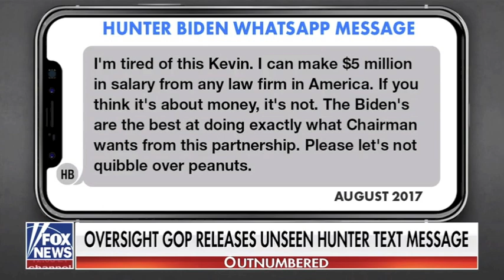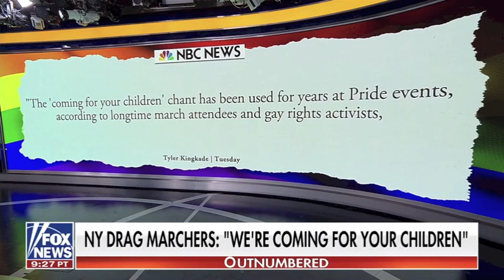IRS Whistleblower; Travel Chaos; NYC Drag March - Leslie Marshall on Outnumbered FNC 6/28/23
Leslie Marshall discusses whistleblower allegations that Hunter Biden was given special treatment; thousands frustrated over flight cancellations; NYC drag marchers chant, "We're coming for your children"; NYC mayor requiring "mindful breathing" in schools; Gen Z "live quitting" jobs on social media. "Outnumbered", FNC 6/28/23.